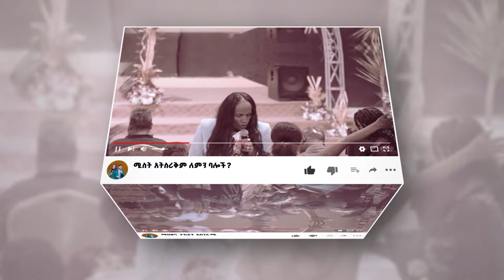🔴 ማህፀንሽ ልጅ አይያዝ ተብዬ ነበር በነብዩ//ነብይ መስፍን አለሙ እና ነብይት አስናቀች ባንጫ#gihon_tv_worldwide#prophacy#testimony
✝️ ✝️ ለሚያምን_ሁሉ_ይቻላ
OUR YOU TUBE CHANNEL GIHON TV WORLDWIDE Miracle Church conducts Prophetic, Healing, Deliverance and Teaching ministries in Addis Ababa Ethiopia. The church is led by Prophet Mesfin Alemu & Prophetess Asnakech Bancha.
✝️ግዮን አለምአቀፍ የተዓምራት ቤተክርስቲያን  ሳምንታዊ ፕሮግራም
            ዘወትር እሁድ ከ 2:00 ሰአት ጀምሮ
            ዘወትር ሰኞ  ከ5:00 ሰአት ጀምሮ
            ዘወትር ረቡዕ  ከ2:00 ሰአት ጀምሮ
            ዘወትር አርብ  ከ2:00 ሰአት ጀምሮ
ይህንን አገልግሎት ለመደገፍ ለምትፈልጉ commercial banks of Ethiopia 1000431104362/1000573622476   ነቢይ_ መስፍን_አለሙ እና ነቢይት_አስናቀች_ባንጫ    ለበለጠ መረጃ  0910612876/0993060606/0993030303
አድራሻ: ቦሌ ኤርፖርት VIP መውጫ ፊት ለፊት የድሮው ጉምሩክ አጠገብ!gihon_tv_worldwide 🙏🙏🙏 ለሚያምን_ሁሉ_ይቻላል